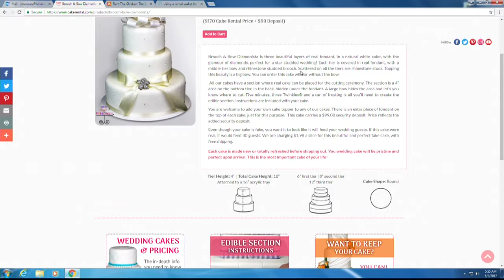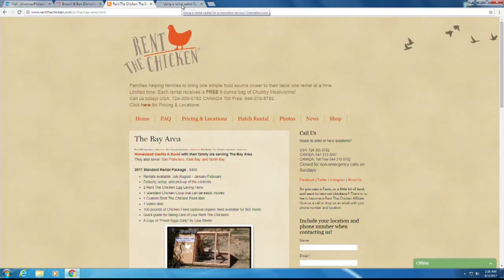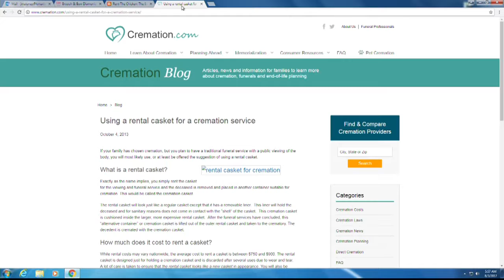Daily List: Things You Didn't Know You Could Rent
On the Daily List, Marianne is giving you three things you didn't know you could rent.